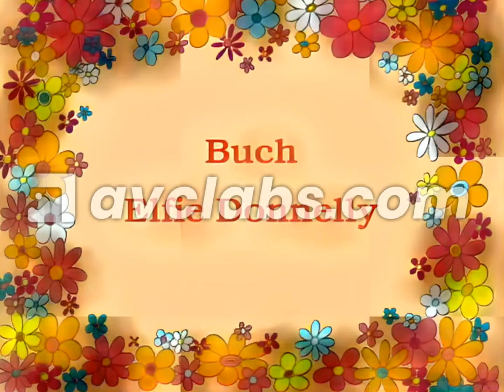Benjamin Blumchen INTRO Full HD Bluray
REKONSTRUKCJA